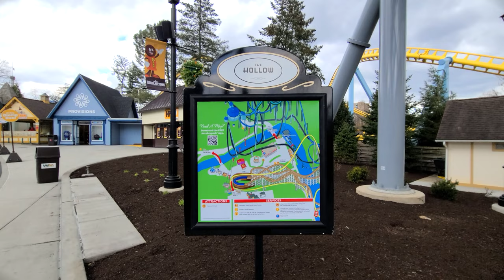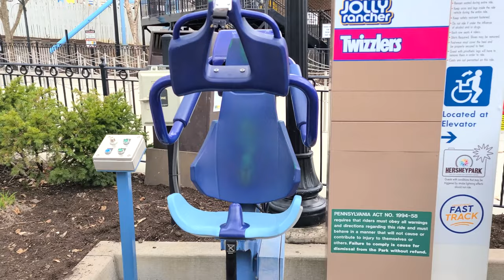Skyrush Path/Off-Ride Views! Hersheypark April 2022!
Hey Everyone! Enjoy a walk-through video of the pathway that leads to Skyrush. Also, enjoy some amazing off-ride views of Skyrush. Take this path if you want to go directly to Skyrush or take a seat on a bench and just enjoy some amazing views of the ride! Hope you enjoy the video!